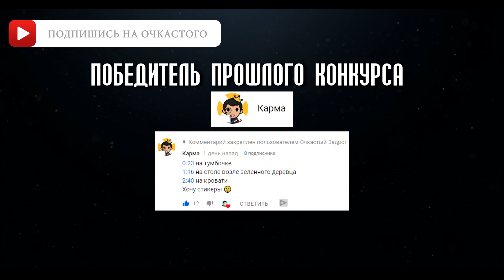КОРОЧЕ ГОВОРЯ, РОДСТВЕННИК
Вкл колокольчик 🔔

Короче говоря, в этом видео вы увидите, как проходят школьные будни Очкастого. Очкастый был в школе. Он получил двойку, потом смог исправить двойку на пятёрку. Когда очкастый задрот и его друг Чиж вернулись домой, они не делали домашнее задание, а решили отдохнуть. Чуть позже пришёл брат и сообщил важную новость, что через несколько часов приедет дальний родственник из деревни, поэтому очкарики не смогли поиграть в компьютер, а начали готовиться к встрече с родственником. Очкастый думал, что этот родственник будет чётким пацаном, но на самом деле всё оказалось не так. А вот что было дальше, смотрите в видео КОРОЧЕ ГОВОРЯ, КОРОЧЕ ГОВОРЯ, РОДСТВЕННИК РОДСТВЕННИК Досмотри видео до конца и ты узнаешь, что вытворил очкастый задрот на этот раз.

О канале Очкастый Задрот: этот канал будет радовать вас разными видео в формате короче говоря, типы людей, типы друзей, от первого лица, каждый брат такой, каждый учитель такой, каждый папа такой, каждый блогер такой и др. Формат каждыйтакой вы могли увидеть на канале Mak, корочеговоря снимают Room factory, Тим Тим, OneTwo и Mak. А формат отпервоголица вы могли видеть на канале Black Horse и ИККЕРО. КОРОЧЕ ГОВОРЯ, КАЖДЫЙ ТАКОЙ И ОТ ПЕРВОГО ЛИЦА - это формат! У нас ты найдёшь весёлый юмор и захватывающий контент. Новое видео каждую пятницу!